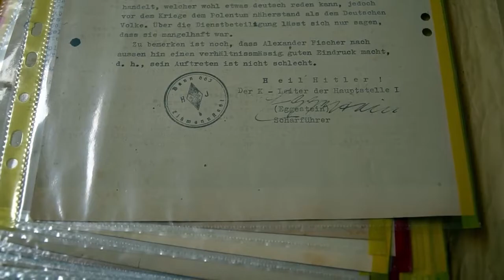IPN odzyskał prawie 300 dokumentów z II wojny światowej. Warszawiak chciał je sprzedać w sieci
Prawie 300 dokumentów z lat 1939-44, wytworzonych przez niemieckie władze okupacyjne w Łodzi, odzyskano dzięki wspólnym działaniom prokuratora IPN i funkcjonariuszy Policji. Cenne dla badaczy materiały mieszkaniec warszawskich Bielan próbował sprzedać na jednym z portali internetowych za 59 tys. zł.

Źródło nagrania: Komenda Stołeczna Policji